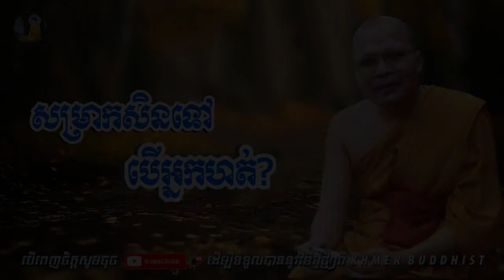Kou Sopheap| សម្រាកសិនទៅបើហត់| ភិក្ខុវជិរប្បញ្ញោ គូ សុភាព| [Khmer Buddhist]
Khmer_Buddist is a channel which always uploads new videos related to Dharma in the Buddism by San Sochea. kou Sopheap.But Savong and so on.We upload these video to educate your mind or heart and encourage yourself from failure and sadness.Educational video and educated video will be in my channel .Please enjoy listen to these in order to get pace in life and in the Word.